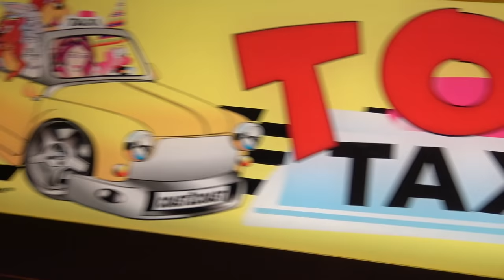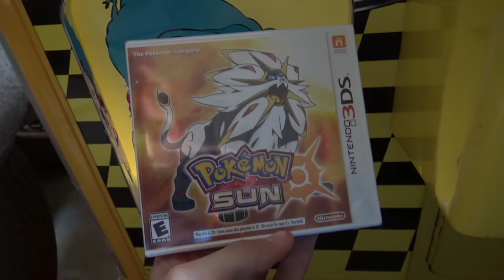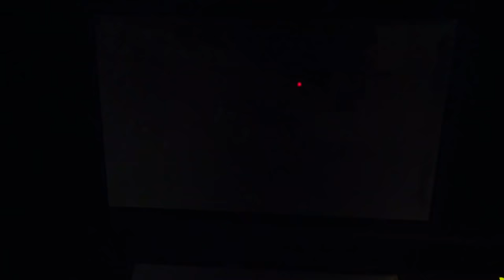★Winning Pokemon Sun & Moon Games From A Claw Machine!! 3DS Arcade Crane Game!!! ~ ClawTuber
Pokémon Sun & Moon Games In An Arcade Claw Machine!! Can We Win Them?? Pokemon Sun & Moon 3DS Games Just Released Today And Now They Are In This Crane Game!! Let's Win!!

★Pokémon Sun and Pokémon Moon★

Your journey in Pokémon Sun and Pokémon Moon will take you across the beautiful islands of the Alola region, where you’ll encounter newly discovered Pokémon, as well as Pokémon that have taken on a new Alolan style. You may even encounter powerful Legendary Pokémon and other special Pokémon, such as the mysterious guardian deities. Keep track of all the Pokémon you’ve seen and caught with the new Rotom Pokédex.

Some of the Pokémon you’ll train and battle with can learn powerful new Z-Moves,—moves so strong they can be used only once in battle. There are Z-Moves for every different type, as well as exclusive Z-Moves for certain Pokémon, including Eevee and Pikachu. Try them out in battle to see what these awesome moves can do!

Around every corner, your battling skills will be tested by tough Trainers! Epic battles are in store for you against Team Skull, a nefarious group of ruffians attempting to steal Pokémon, and you’ll also face the kahunas, the tough leaders of each island. And if you’re strong enough, you may reach the Battle Tree, a place where the most accomplished Trainers go to battle each other.

The new Pokémon Refresh feature can keep your Pokémon in top shape after all that battling. Take care of your Pokémon by curing any status conditions like poisoning and paralysis. Plus, the more affectionate your Pokémon become toward you, the better they’ll perform in battle. Take good care of your Pokémon with Pokémon Refresh, and they’ll be great allies on your adventure!

Your Pokémon can also enjoy a new experience known as Poké Pelago, a place for them to visit when they’ve been placed in PC Boxes. Poké Pelago is a group of islands where your Pokémon can explore, play, and do other fun activities. As your Pokémon play there, they might get stronger or obtain items for you.

Using Pokémon Bank, you'll be able to transfer Pokémon you've caught in the Nintendo 3DS Virtual Console versions of Pokémon Red, Pokémon Blue, and Pokémon Yellow into your copy of Pokémon Sun or Pokémon Moon. Pokémon from Pokémon Omega Ruby, Pokémon Alpha Sapphire, Pokémon X, and Pokémon Y can also be brought into Pokémon Sun and Pokémon Moon in the same way.

Look forward to all the places to explore, things to do, and Pokémon to discover in Pokémon Sun and Pokémon Moon!

~ ClawTuber